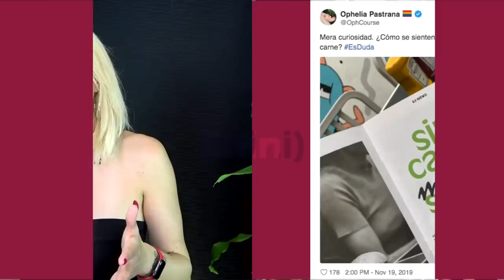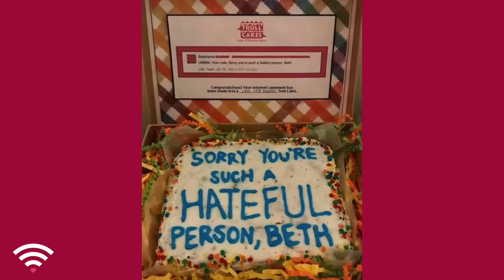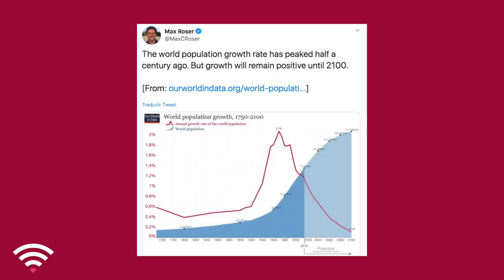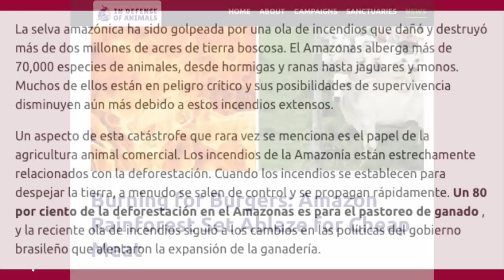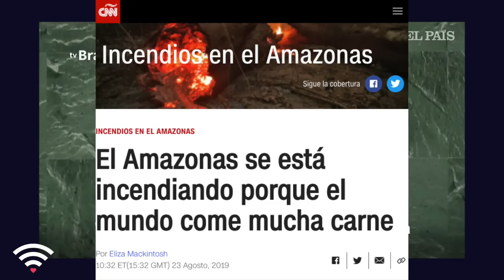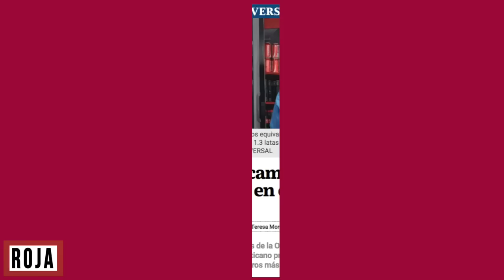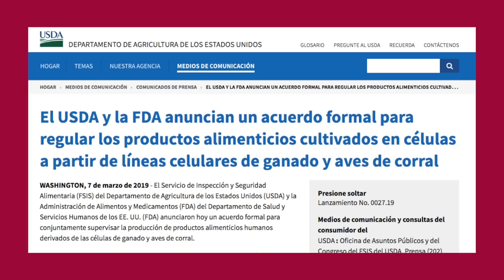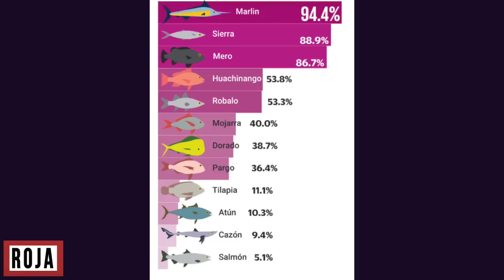Si es completamente sintética.. ¿le seguimos llamando carne? /miniRoja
Carne .. vegetal. Y los veganos. SUENA a aburrido, pero de seguro es lo que nos va a salvar la vida en el futuro por que lo que tenemos ahorita literal está destrozando el planeta.

El futuro del futuro de la comida no es para nada simple. Por lo menos si queremos comer en 30 años como comemos hoy.

De paso.. este tema lo discutimos en vivo en Roja, acá por si se lo perdieron

Dense una pasadita por su canal o redes :D